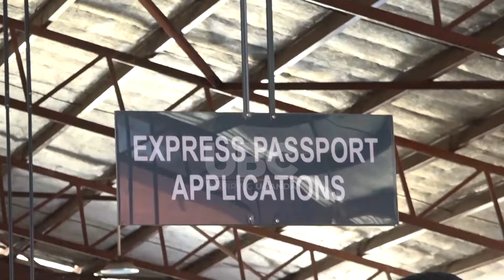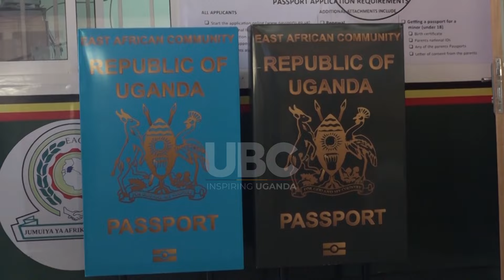SIGNIFICANT DROP IN DAILY PASSPORT APPLICATIONS AMONG UGANDANS, REPORTS IMMIGRATION DIRECTORATE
The Directorate of Immigration has registered a great reduction in the number of daily passport applications amongst Ugandan nationals.
Simon Peter Mundei the Spokesperson of internal Affairs says there’s a decline of at least 2000 passport applications daily as compared to the massive applications before COVID-19 period.